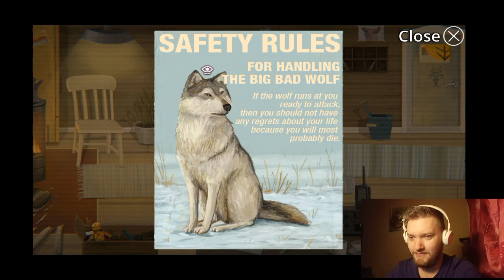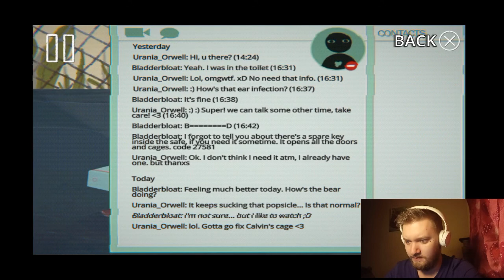World's greatest hacker ninja 2021!! 💻🐱‍👤 Little Misfortune Gameplay part 7 (full game) by GhostLeak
Little Misfortune full gameplay :)
Game by Killmonday Games.